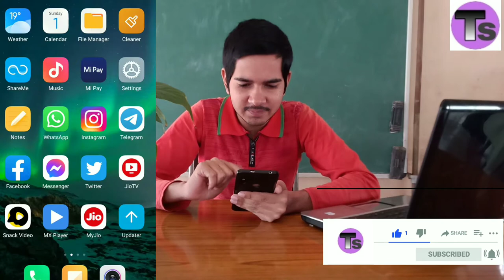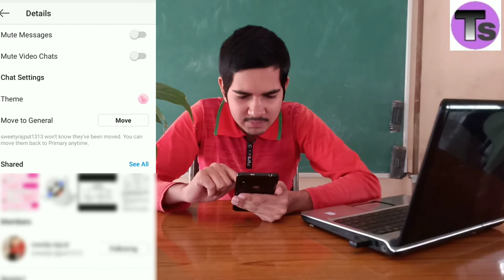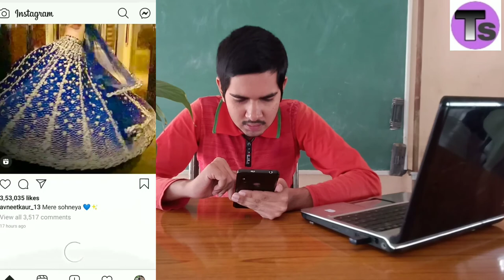how to change instgram chat theme || how to change Instagram chat colour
is video mein maine aapko bataya hai ki Instagram mein chat theme kaise change kiya jata hai step by step sikhaye hai bahut hi iji tarike se aap puri video dekhen aap bhi Apne Instagram ki chat ka theme change kar sakte he I hope aapko video pasand aayi hogi

Query solved-

Instagram Chat Color Change
Instagram Chat Theme
how to change chat colour in instagram
how to change chat theme in instagram
how to change instagram chat color without any app
how to change DM color in instagram
how to change instagram color instagram color change
How to Change colors of Messages in Instagram
How to change instagram chats color
how to change instagram text color
Instagram chat color kaise change kare